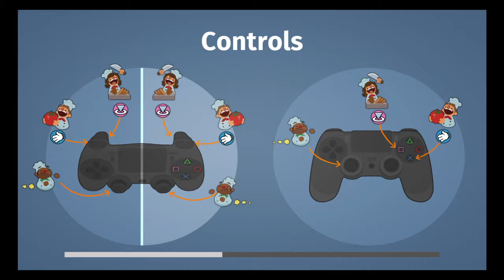Overcooked level 6-4 three stars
Overcooked